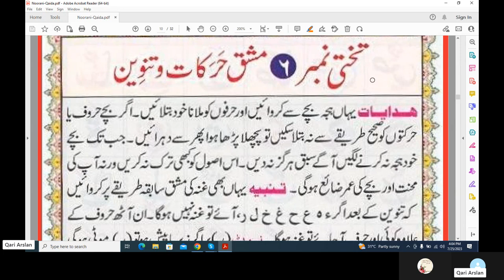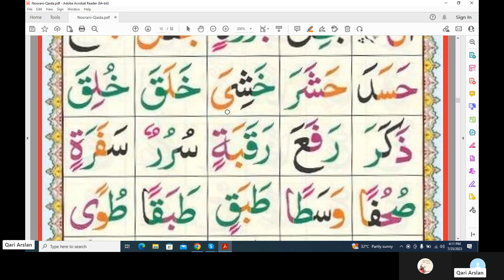Exercise of Harakatr & Tanween pg 10 by Qari Arslan Butt